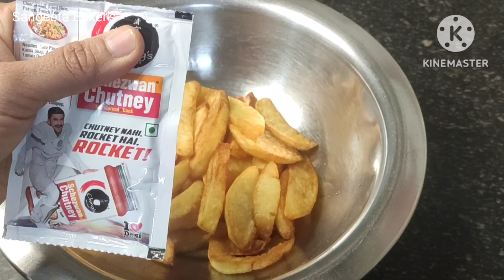सिर्फ 4 आलू से जब बनाएंगे इस तरह से आलू तो मन करेगा सारे मै ही खालु | Crispy Chilli Potato